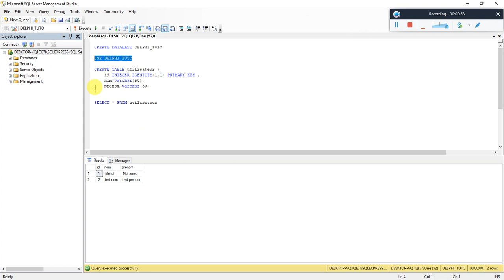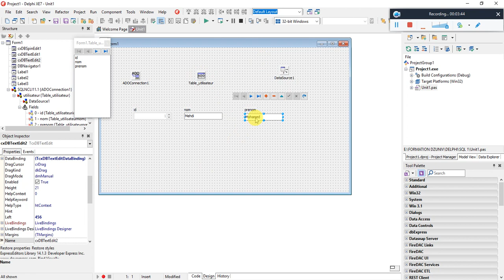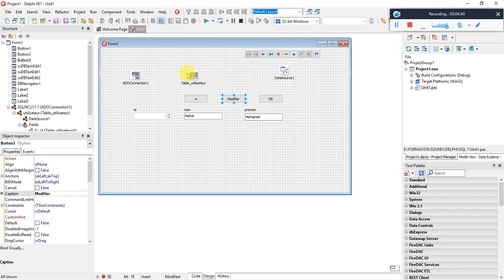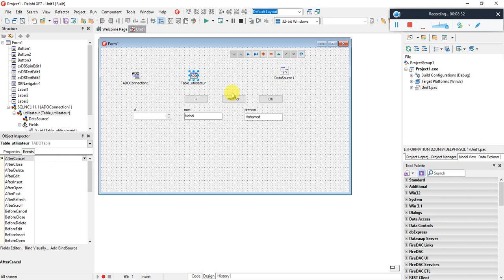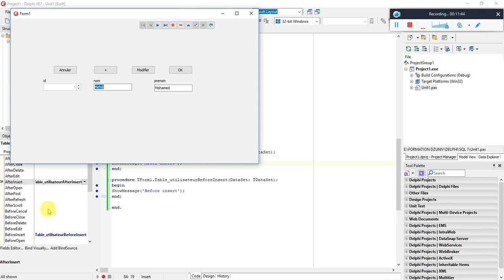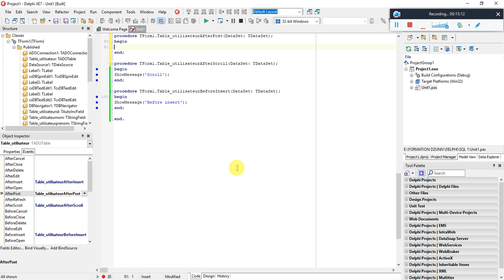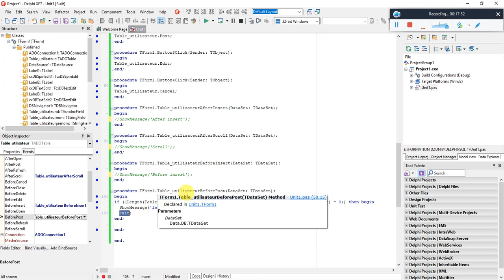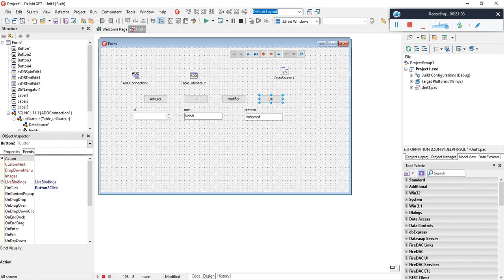22 - Apprendre la programmation Delphi Base de données - AdoTable - تعلم برمجة دلفي و قواعد البينات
Cours , TD , TP , Examens et leurs corriger, Résumé, définitions …etc. Tous ce que vous avez besoin pour réussir vos examens, vous êtes au paradis de l’étudiant et c’est gratuit.